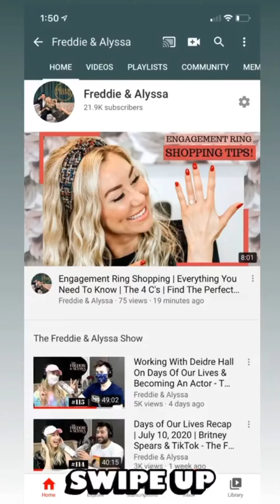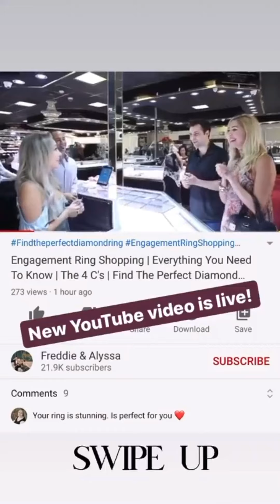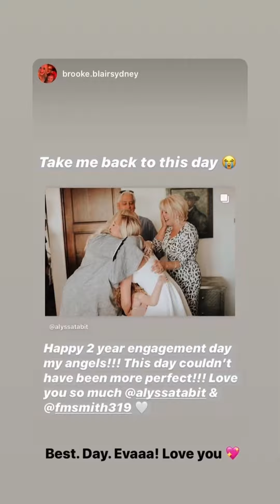Freddie & Alyssa 7/21/20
A Day In The Life: Benji, 2 year engagement anniversary, Alyssa’s you tube video on engagement ring shopping tips, Alyssa’s blog & memories!